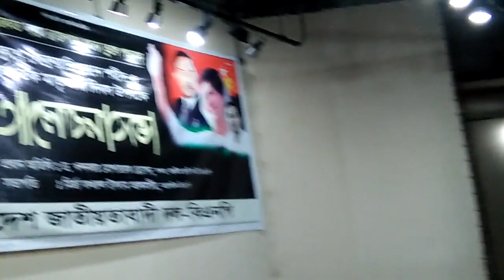শেখ হাসিনা'র সরকার সবচেয়ে নিকৃষ্ট : সৈয়দ আলাল | Syed Moazzem Hossain Alal Speech | BD News Today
Bangladeshi politicia Syed Moazzem Hossain Alal' new speech 2020.

Top Bangladesh news today 21 February 2020. Moazzem Hossain Alal new talk.

বাংলাদেশে সব ভাষারই তেরোটা বাজিয়েছে বর্তমান সরকার বললেন বিএনপি নেতা সৈয়দ মোয়াজ্জেম হোসেন আলাল। আন্তর্জাতিক মাতৃভাষা দিবস উপলক্ষে বিএনপি কর্তৃক আয়োজিত এক আলোচনা সভায় তিনি এই মন্তব্য করেন। তিনি আরও বলেন, আওয়ামীলীগ ও শেখ হাসিনার সরকার বাংলাদেশের ইতিহাসে সবচেয়ে নিকৃষ্ট সরকার । বিস্তারিত দেখুন ।

[ Pen TV Bangla channel’s other Social Media links  ]

Bangladesh
Bangladesh News
Bangla music and song
Bangladeshi culture
Bangladeshi Bangla news
Bnagla news.
International news.
Health Tips.
Bangladesh Political news.
Entertainment

Tabith Awal
Abdullah Al Noman
Ishraque Hossain
bnp Bangladesh
Jubodall bnp
khaleda ZIa
Shecchasebok dall
Tarique Rahman
bangla news
breaking news
Live bangla news
Today Bnagla news
Bangladeshi bangla news
bengali news
bangla news update
breaking news in bangla
most popular bangla news
Rizvi bnp
Zia Parishad
Ziaur Rahman
জিয়া পরিষদ
খালেদা জিয়া
জিয়াউর রহমান
Tarique Rahman
Rizvi Ahmed
BNP press
Chatra dal news
jubodal news
Mirja Fakhrul Islam
Mirja Abbas
Afroja Abbas
Moudud Ahmed
Tabit Awal
Habib un Nabi Khan Shohel
Nipun Ray
Goyesshwar Chandra Ray
Moin Khan
Aman Ullah Aman
হাবিবুন নবী খান সোহেল
সাইফুল আলম নীরব
বিএনপি ঢাকা মহানগর দক্ষিন
ঢাকা মহানগর দক্ষিন বিএনপি
bangladesh Parliament
election commission
ec news
Bangladesh election commission
Zafrullah Chowdhury
Mahmudur Rahman Manna
Kader Siddiqui
A S M Abdur Rab